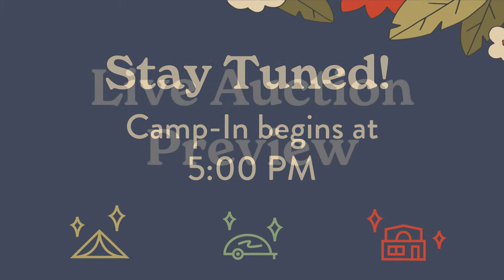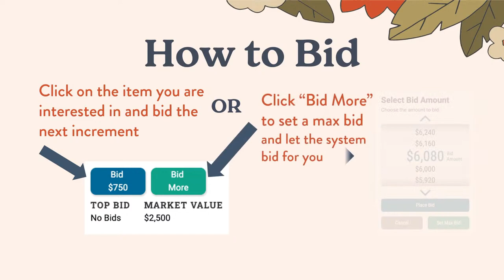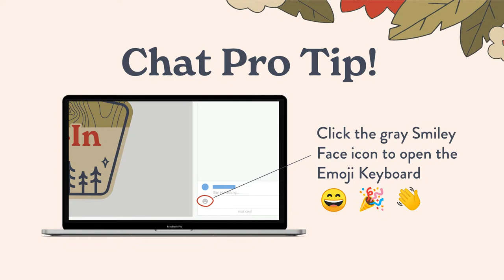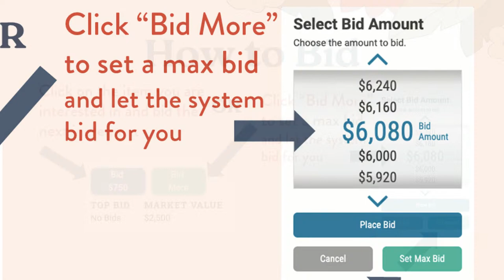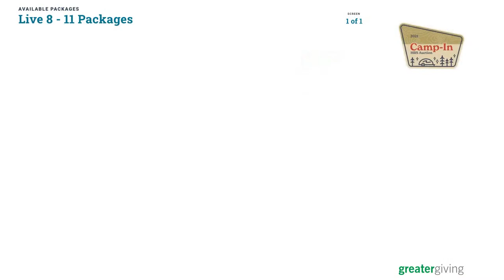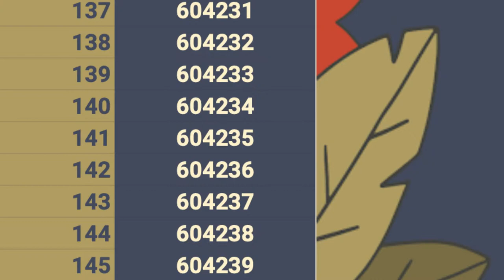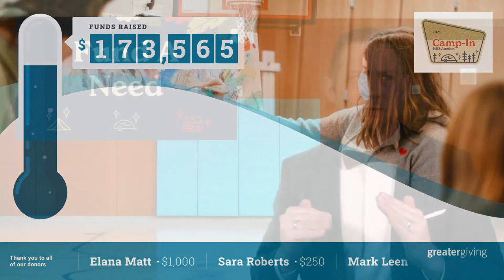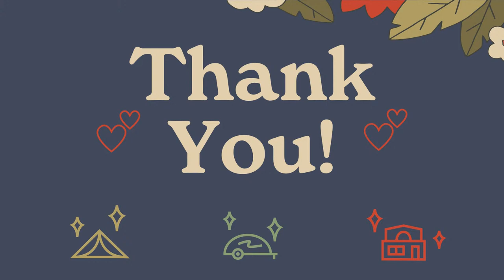2021 Camp-In Auction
Camp in or camp out!
The Hamlin Robinson School auction will be on Saturday, March 20, 2021 at 5pm. This year’s HRS Auction theme “Camp In” celebrates everything camping. The evening forecast? Virtual camping with a chance of adventure. It doesn’t matter how you camp – in an RV, a tent or in the living room. Camping is an opportunity for exploration and creativity – after all, campers have s’more fun!

This year, our auction gala will be a virtual event with the goal of raising money for our beloved school.  Join together, while apart, to support our Hamlin Robinson School virtual evening.